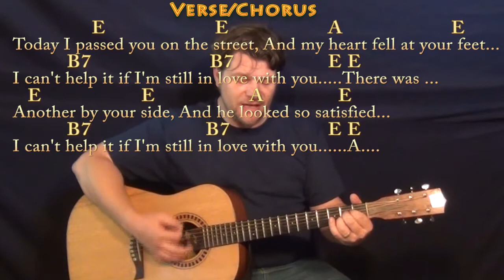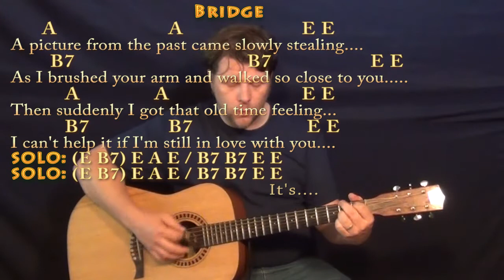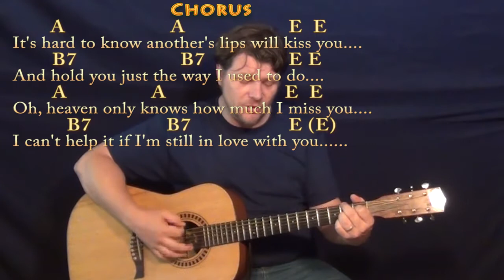I Can't Help It If I'm Still In Love With You (Hank Williams) Guitar Cover Lesson with Chords/Lyrics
Woohootiehoo and Best of luck! I CAN'T HELP IT IF I'M STILL IN LOVE WITH YOU CHART ON TAP IN THE CAN OR IN THE BOTTLE CHART ... MOVE IT ON OVER CHART ... LONG GONE LONESOME BLUES CHART ... SO LONESOME I COULD CRY CHART ... SO LONESOME I COULD CRY CHART I CANT HELP IT IF IM STILL IN LOVE WITH YOU CHART ... CANT HELP IT IF IM STILL IN LOVE WITH YOU CHART MOVE IT ON OVER C MAJOR CHART ... LONG GONE LONESOME - C CHART ... I CANT HELP IT IF IM STILL IN LOVE WITH YOU CHART ... munsonmusiclive music lesson cover SONGBOOKS